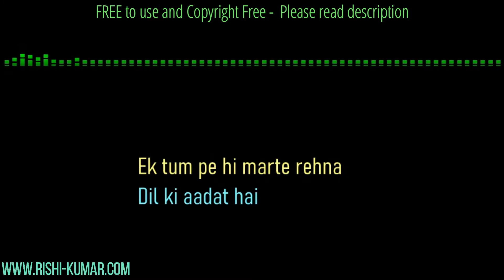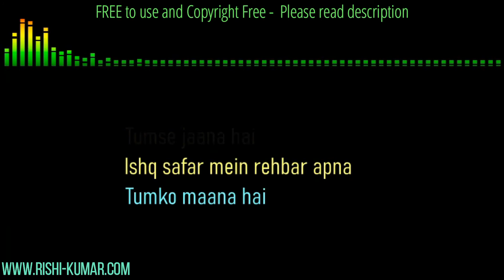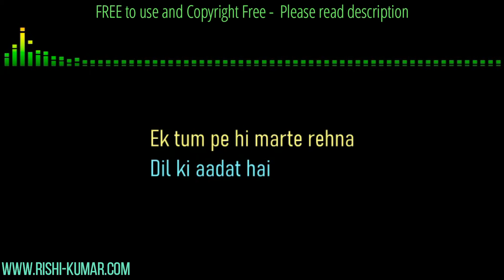Dil Ki Aadat Karaoke Instrumental with Lyrics | Stebin Ben | Piano Unplugged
Create a Dil Ki Aadat cover using this Stebin Ben Dil Ki Aadat Karaoke Instrumental with Lyrics video. Please give credits and a Link to this video in your video's description. If you share the link of your cover with me, I will add it to this description .

🎤🎹🖥🎥𝐊𝐞𝐲𝐛𝐨𝐚𝐫𝐝,𝐏𝐢𝐚𝐧𝐨,𝐒𝐨𝐟𝐭𝐰𝐚𝐫𝐞 𝐮𝐬𝐞𝐝 :

■ Korg Krome
■ Kawai K300i
■ FL Studio
■ Filmora
■ Seemusic
■ Synthesia